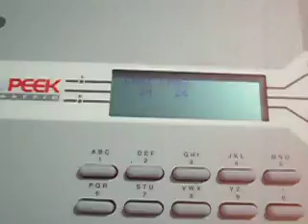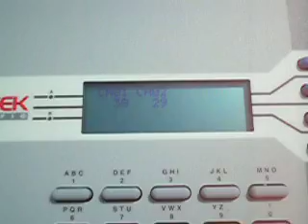CA-5 Norte - Prueba de censo de trafico vehicular en Villa Alicia, Siguatepeque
CA-5 Norte - Prueba de censo de trafico vehicular en Villa Alicia, Siguatepeque, Sección 4... Mayo-2010... Sin Audio